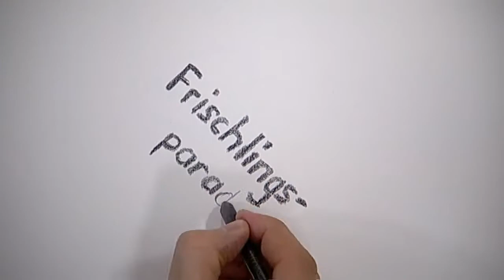David Werker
Regie: Dave Gerull
Moderation: Marco Fritsche